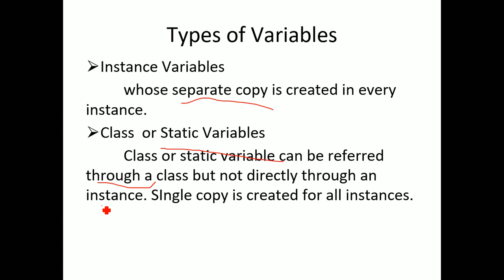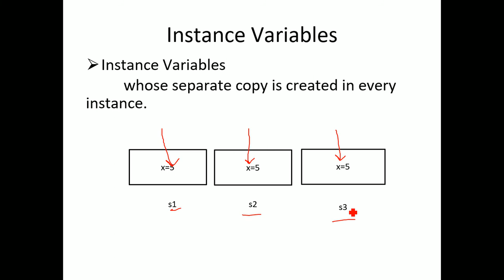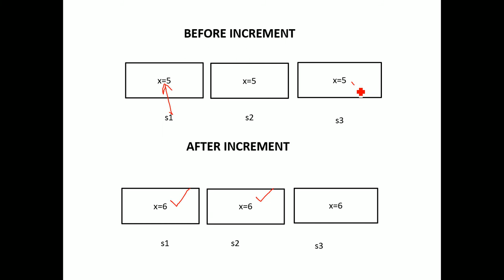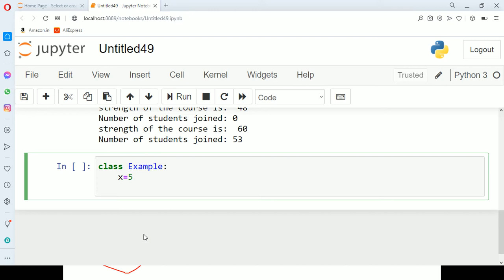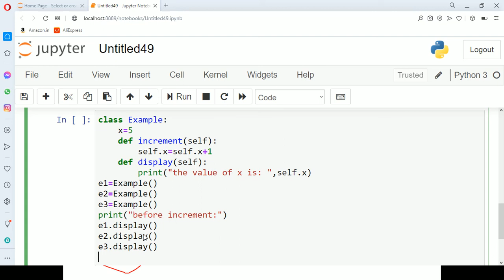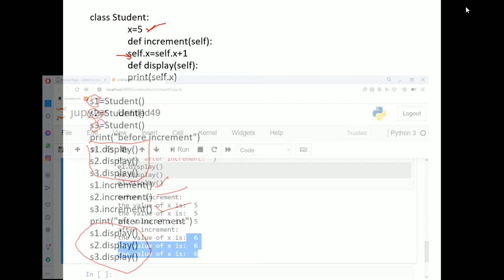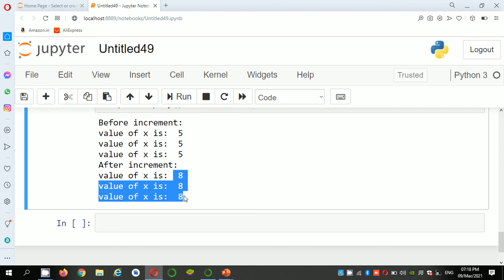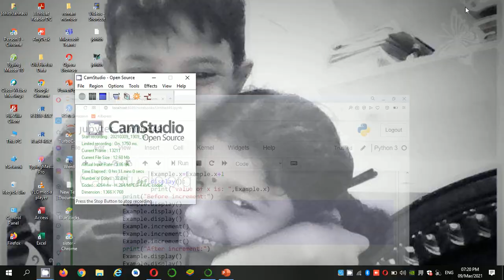python 39. Instance and Static Variables in python by Bharathi Patnala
After watching this video you will be able to learn
1. What is instance variable?
2. What is Static Variable?
3. What is the difference between instance and static variables?